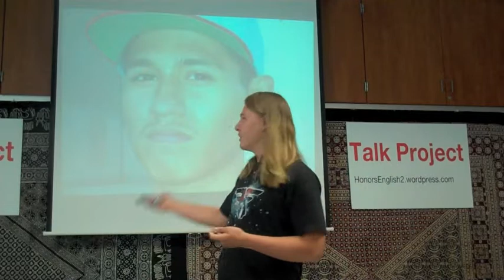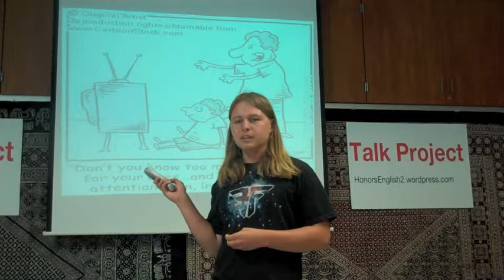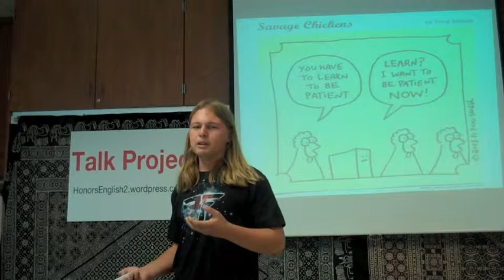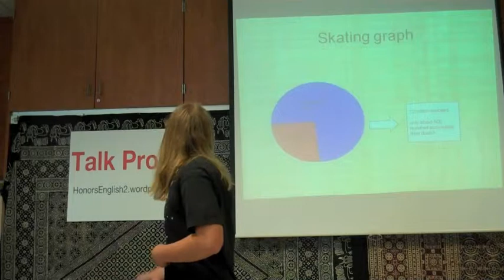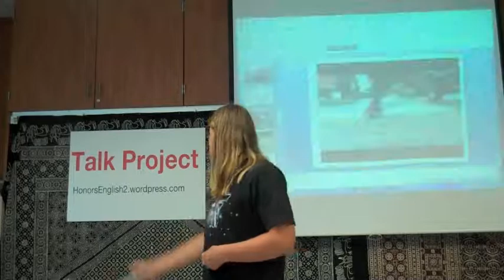Sean C. : Skateboarding As a Way of Life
Sean takes us into the life of a true skater.  For more TED talks like this, go to HonorsEnglish2.wordpress.com.